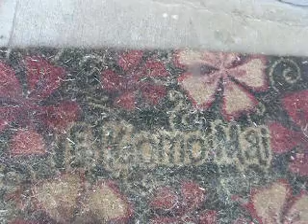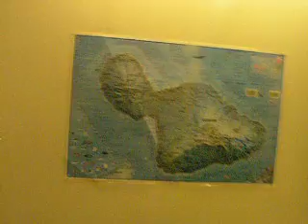My home and Teri my little Phara dog...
After cleaning...HUD housing in Wailuku, Maui, Hawaii on the I'ao River at Happy Valley.